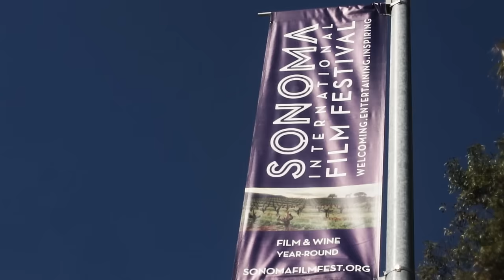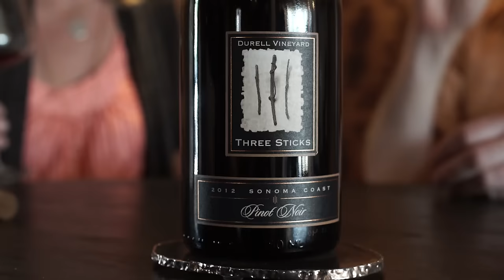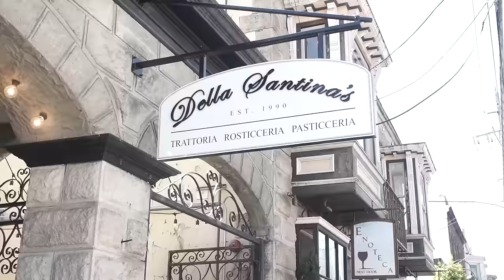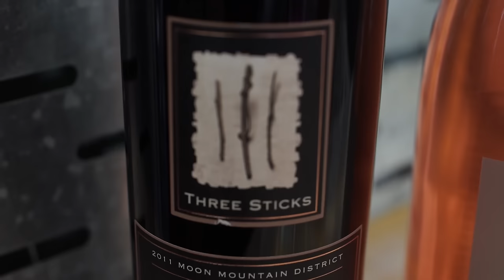Classic Wines Visits Sonoma International Film Festival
Host Katie Hamilton Shaffer goes beyond the bottle (and plate!) with Sommelier, Christopher Sawyer, at the Sonoma International Film Festival with Classic Wines.